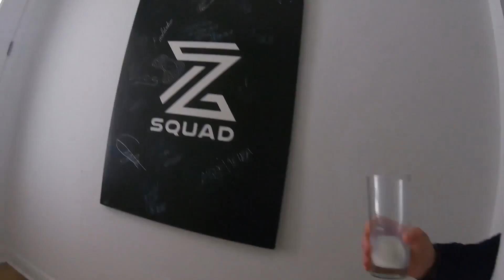ROUBEI TUDO DO MEU AMIGO E ELE SURTOU! (trolagem)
Nesse video eu roubei todos os equipamentos de musica do meu amigo Flow Key. Essa foi a segunda vez que ele foi "roubado" e ele ficou muito mal por isso...